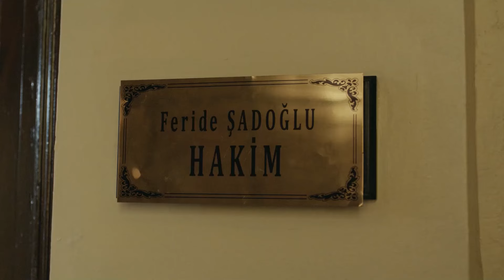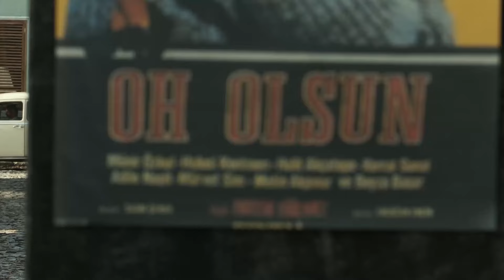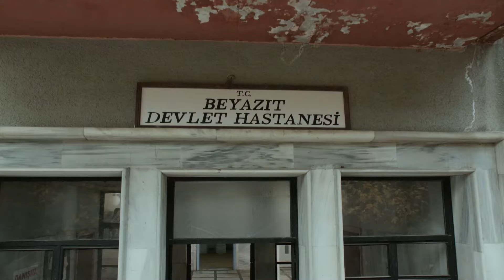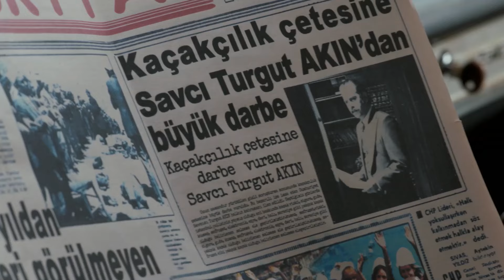Časni ljudi - Epizoda 19 (Hrvatski)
Život obitelji Kara okrenuo se naglavačke zbog krive optužbe koja je rezultirala zatvorom Nazifa Kare za ubojstvo koje nije počinio.

Uloga:
Kenan İmirzalıoğlu
Bergüzar Korel
Çetin Tekindor
Yurdaer Okur
Erkan Avcı
Melike Yalova
Rıza Kocaoğlu